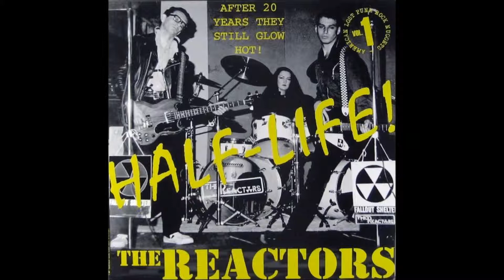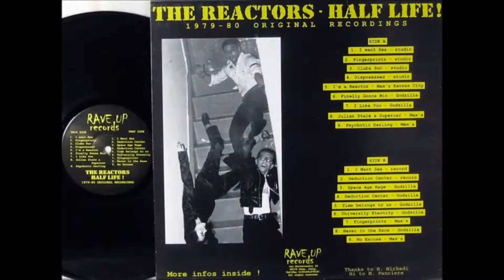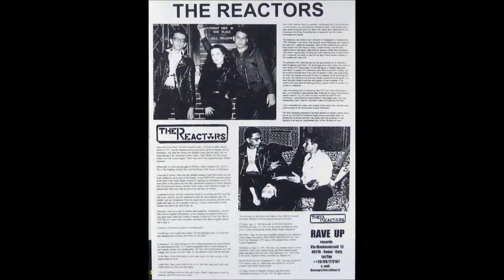The Reactors - I Am a Reactor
Killer version of this track, taken from Killed By Death Vol. 17. For some reason, Rave Up didn't include this cut on their Half-Life release.